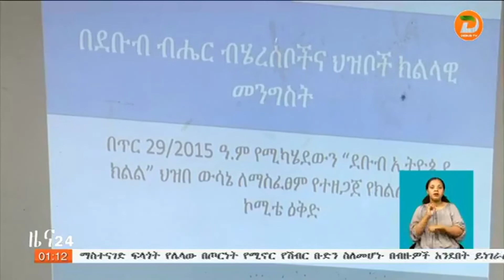በክልሉ ጥር 29/2015 ዓ.ም የሚካሄደው ህዝበ ውሳኔ ያለአንዳች የፀጥታ ስጋት እንዲጠናቀቅ የሚያስችል ዝግጅት መጠናቀቁን ...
በክልሉ ጥር 29/2015 ዓ.ም የሚካሄደው ህዝበ ውሳኔ ያለአንዳች የፀጥታ ስጋት እንዲጠናቀቅ የሚያስችል ዝግጅት መጠናቀቁን የደቡብ ክልል ሰላምና ፀጥታ ቢሮ አስታወቀ

ዘጋቢ፡ በኃይሉ ሙሉጌታ